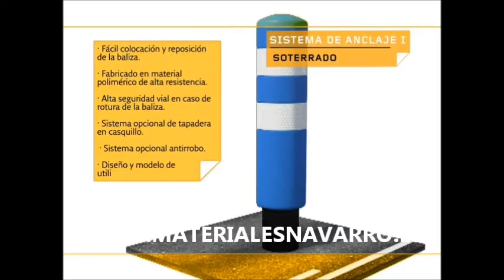PILONA PLASTICO FLEXIBLE.wmv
Balizas e hitos flexibles resistentes a impactos fabricados en material polimérico EVA utilizados en balizamiento y señalización vial de carreteras y parkings.
Esta baliza ha sido construida según la reglamentación para balizas cilíndricas permanentes en material polimérico, siguiendo la norma UNE 135363:98 referente a los balizamientos.
Principales ventajas de nuestros productos balizas flexibles H-75 y H-50
No deformable al pisarla
Mantiene la señalización tras un impacto de un vehículo
Recupera su posición vertical
Alta durabilidad
Menos reposiciones